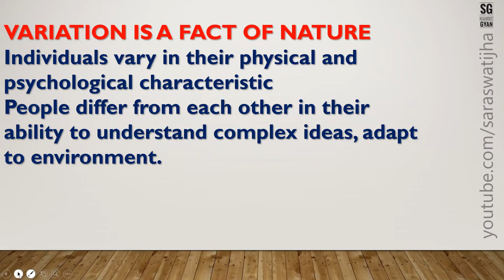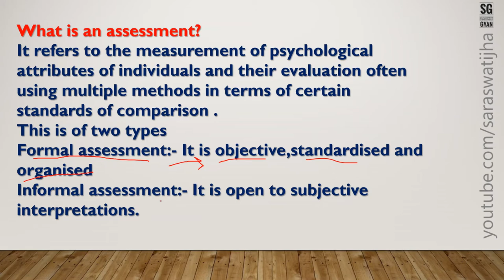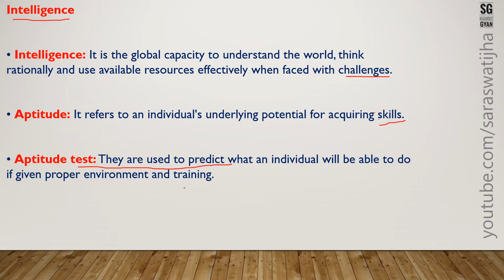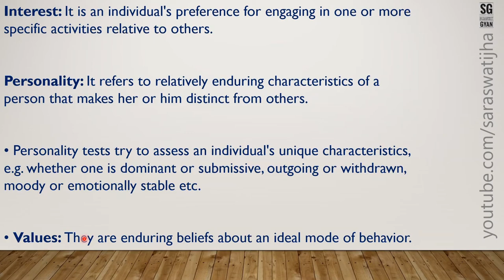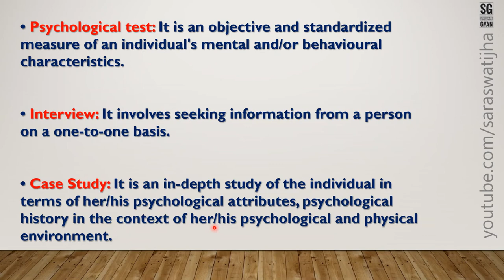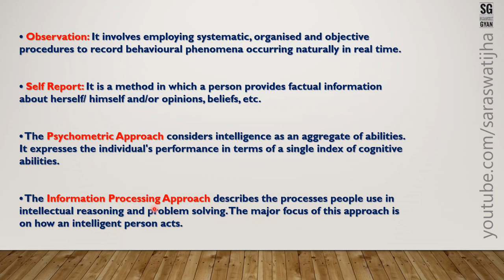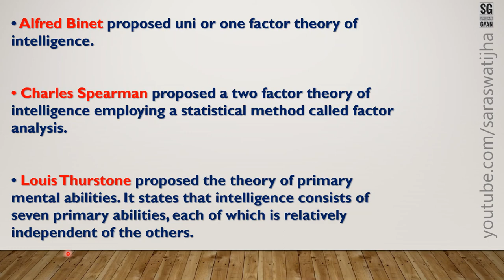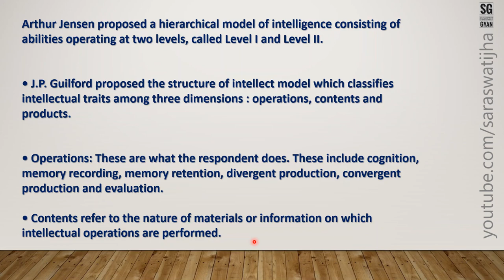Psychology Class XII Chapter - 1 introduction.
Class XII Chapter 1